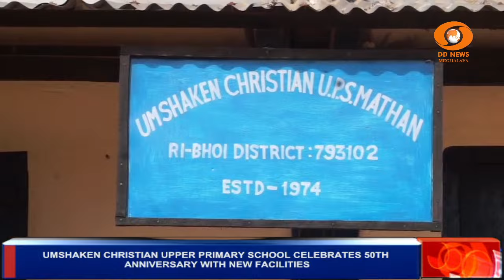UMSHAKEN CHRISTIAN UPPER PRIMARY SCHOOL CELEBRATES 50TH ANNIVERSARY WITH NEW FACILITIES